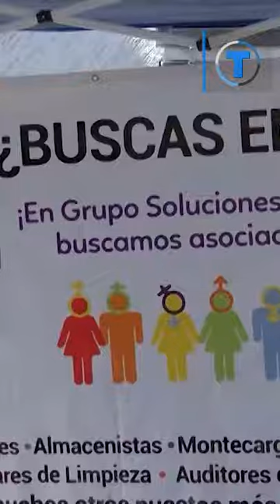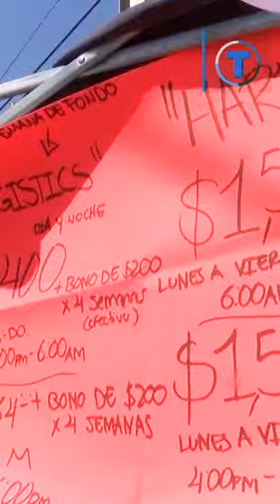Industria maquiladora se ve afectada por la falta de mano de obra